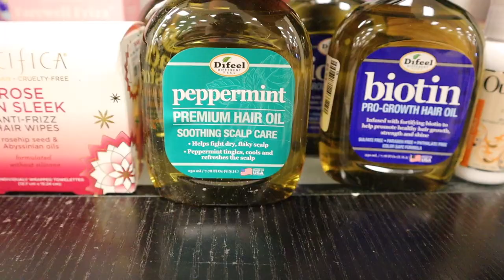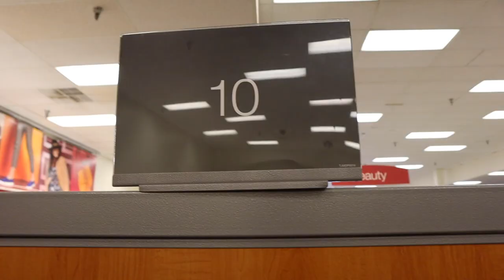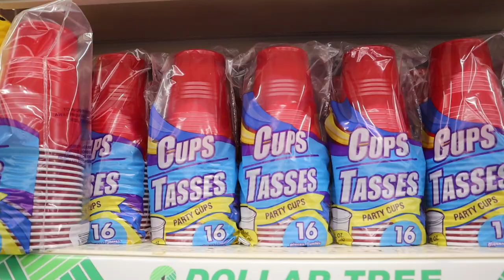SPEND THE DAY WITH ME: bath & body works candles, tjmaxx shopping, Starbucks & more!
Hey guys! I have a spend the day with me VLOG where I went to BATHANDBODYWORKS, TJMAXX, and STARBUCKS! I am going to try my best to VLOG as much as I can so hopefully ya'll enjoy it! Thank you shy subs! 💕

2. ABS IN 2 WEEKS?!? | I TRIED CHLOE TING'S AB WORKOUT CHALLENGE | I AM IN SHOCK AT MY RESULTS!

PERSONAL BIO:
Name: Rashaya Boston
Age: 26
Ethnicity: Black/African American